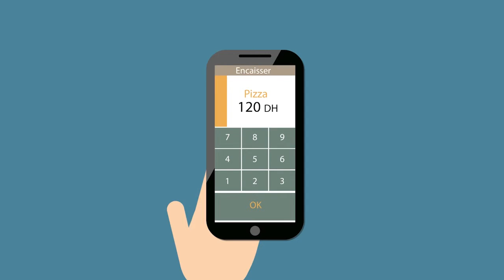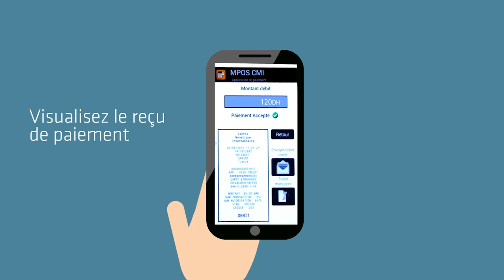Centre Monétique Interbancaire